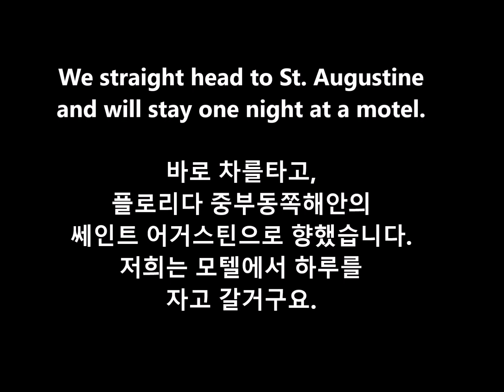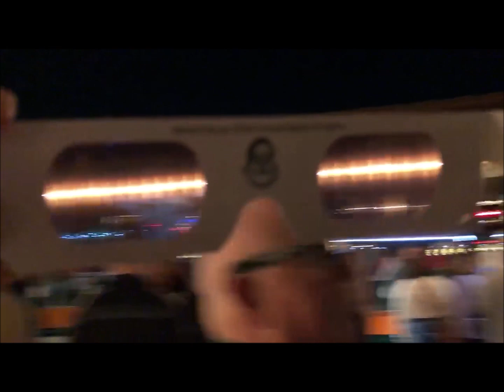이른 크리스마스 1/Early Christmas ep.1